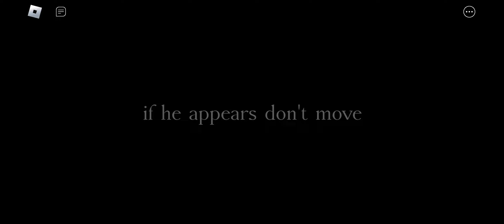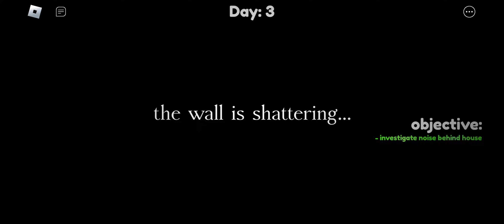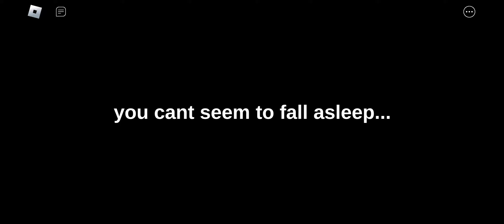Roblox playing insomnia horror game| rohit Srivastava rudraksh